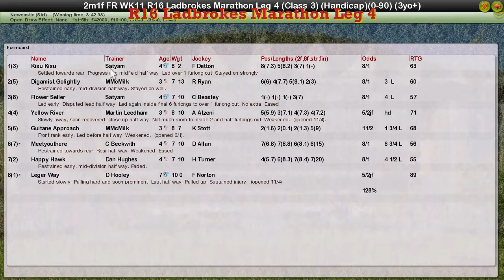FR WK11 R16 Ladbrokes Marathon Leg 4